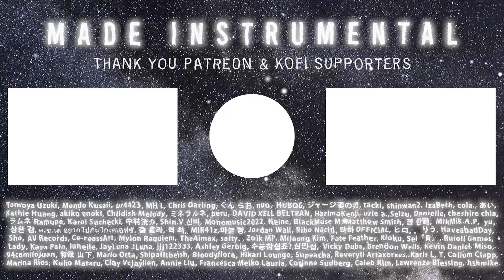One Piece Opening 26 | Hiroshi Kitadani - Us! (Instrumental)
One Piece Opening 26 | Hiroshi Kitadani きただにひろし - Uuuuus!  あーーっす! (Instrumental)

  🔸 Tomoya Uzuki
  🔸 Mendo Kusaii
  🔸 ur4423
  🔸 MH L
  🔸 Chris Darling
  🔸  くん らお
  🔸 nuo
  🔸 HUBOG
  🔸 ジャージ姿の男
  🔸 tacki
  🔸 Kathie Huang
  🔸 akiko enoki
  🔸 IzaBeth
  🔸 peru
  🔸 DAVID "XELL" BELTRAN
  🔸 HarimaKenji
  🔸 urie a.
  🔸 Danielle
  🔸 cheshire chia
  🔸 ラムネ Ramune
  🔸 Childish Melody
  🔸 Seizu
  🔸 Karol Suchecki
  🔸 中村洸介
  🔸 Shin.V 신비
  🔸 Monemusic2022
  🔸 Matt Smith
  🔸 Neine
  🔸 BlackMuse M
  🔸 ミネラルネ
  🔸 ด.ช.เต้ อยากไปกินไก่เคเอฟซี
  🔸 Jordan Wall
  🔸 yu
  🔸 MikMik.A.P
  🔸 훌라
  🔸 혁 최
  🔸 MIR41z
  🔸 cola.
  🔸 Ribo Nacid
  🔸 마하 OFFICIAL
  🔸 ヒロ
  🔸 。 りう
  🔸 마늘 빵
  🔸 あい
  🔸 AV Records
  🔸 HaveabadDay
  🔸 Ce-reassArt
  🔸 Mylon Requiem
  🔸 TheAimax
  🔸 salty.
  🔸 Zoik MP
  🔸 Mijeong Kim
  🔸 Fate Feather
  🔸 Kioku
  🔸 Sei『青』
  🔸 Ruiell Games
  🔸 Lady
  🔸 Kaya Pain
  🔸 luneile
  🔸 정 한별
  🔸 춤 훌라
  🔸 jjj122333
  🔸 수능참쉽죠?
  🔸 JayLuna JLuna
  🔸 Kevin Daniel
  🔸 Brendon Wells
  🔸 심민섭
  🔸 Vicky Dubs
  🔸 Sho
  🔸 94camilojuan
  🔸 和哉 山下
  🔸 Mario Orta
  🔸 Shipalltheish
  🔸 Bloodyflora
  🔸 shinwan2
  🔸 Hikari Lounge
  🔸 Supeacha
  🔸 Reveryll Artaxerxes
  🔸 Miso
  🔸 Karis L
  🔸 T
  🔸 Callum Clapp
  🔸 Marina Rios
  🔸 Kuho Mataru
  🔸 상완 김
  🔸 Clay Vclaylien
  🔸 Annie Liu
  🔸 Francesca Meiko Lauria
  🔸 Corinne Sudberg
  🔸 Caleb Kim
  🔸 Lawrenze Blessing
  🔸 hshmike